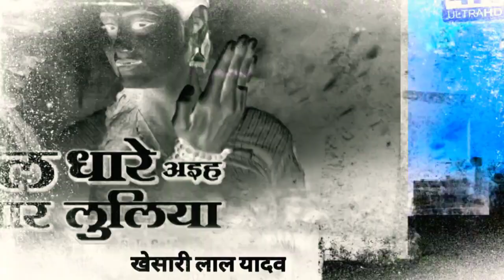khesari_lal_yadav_bhojpuri_new_video। viral video। shilpiraj ka song।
1. gana bhojpuri me kaise gane।
2.paawan rawat  kaise gana gaye। 3.gaane ko kaise shikhe lay and taal kaise laye।
 4.paawan premi।
5.shilpiraj ke gaane।
 .gane me la6.shilpiraj ke new song।
7.pawan singh ke song stag। 8.paawan singh ke new gaane। 9.khesrilal ke new song।
10. ritesh pandey ke gaane।
11.ravi kisan ke gane।
12.bhojpuri new song।
13.bhojpuri song gane ka satik tarika।
14.ritik singh ke bhojpuri song।
15.satish singh ke bhojpuri song। 16.gaana kaise gaaye।
17.studio recoding kaise hoti hai।
18.bhojpuri gane ko kaise gaate hai।
 19.khesrilal ka gaana।
20.Awaz surili kaise banaye।
21.madhur aawaz pane ke tarike।
22.अपनी आवाज़ को मधुर बनाना सीखे।
23.3 तरीके जिसकी आपकी आवाज हो जाएगी बहुत सुरीली।
 24.आवाज सुरीली कैसे बनाएं singer Kaise bane।
25. यह काम करके आपकी आवाज हो जाएगी बहुत सुरीली।
 26.भारी आवाज हो जाएगी सुरीली।
 27.आवाज को पतला और सुरीला करने की टेक्नि।
 28.Awaaz ko Madhur Kaise banaye।
29.# mulethi खाकर आपकी आवाज हो जाएगी बहुत सुरीली।
 30.अपनी आवाज आकर्षक कैसे बनाएं।
 31.आवाज में बेस कैसे लाएं।
32. पेट से आवाज निकालने की तकनीक।
 33.2 तरीके से आपकी आवाज हो जाएगी सुरीली।
34.पवन सिंह पहले कैसे गाते थे।
35.पवन सिंह की जैसा गाने वाला सिंगर आ गया देखिये और सुनिए।
36.gana gane ka tarika shikhe।
37.गाने के लिए आवाज़ कैसे निकाले।
38.खुली आवाज मे कैसे गाये।
39.गला कैसे खोले।
40.मुँह खोल के कैसे गाये।
41.आवाज़ मे कैसे गाये।
42.मीठे सुरों मे कैसे गाये।
43.अपनी आवाज को कैसे पहचाने।
44.pawan singh ka old song।
45.pawan singh ka old gana।
46.manoj tiwari ke song।
47.manoj tiwari ka old song।
48.naye aandaj me kaise gaye।
49.Pawan singh kaise gaate hai।
50.pawan singh ka studio recording।
51.pawan singh ke jaisa gana।
 52.pawan rawat ka song
1.short video viral kaise kare।
2.short video me viwes kaise laye।
3.short video viral karne ka tarika।
4.video ko viral kaise karte hai।
5.dance video।
6.देहाती डान्स वीडियो।
7. sawan pawan singh ka song।
8.khesrilal ka bolbam song।
9.bhojpuri sawan ka song।
10.sawan ke gaane।